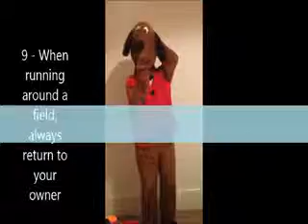Dalby the Dogs New Year Resolutions 09